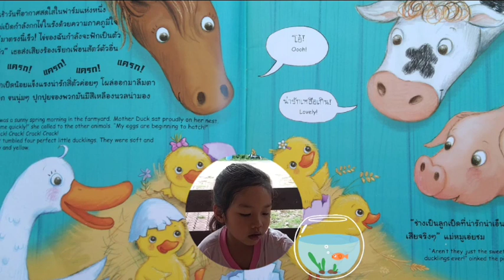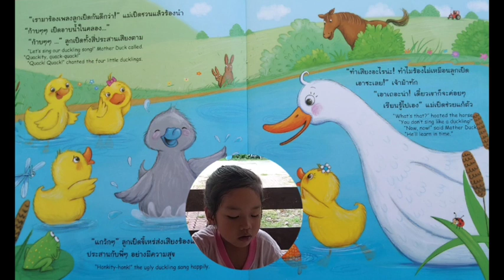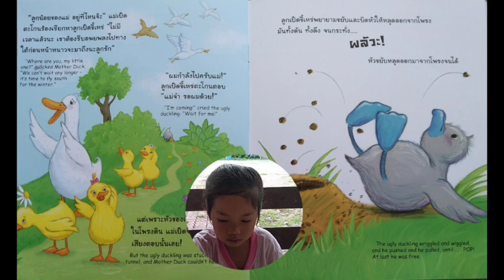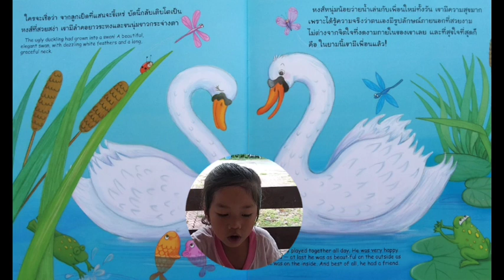ลูกเป็ดขี้เหร่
นิทานเรื่องลูกเป็ดขี้เหร่
เขียนโดย Mara Alperin
ภาพประกอบโดย Sue Eastland